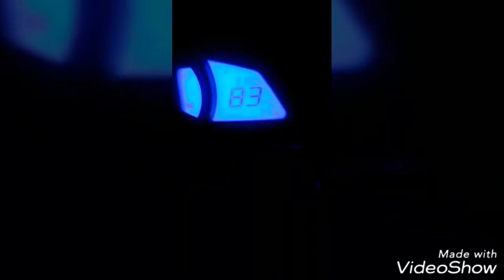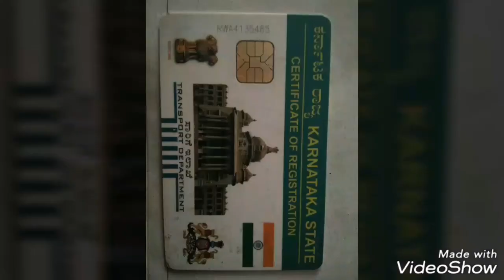Rx 100 orginal made in japan vs 200 ns sound repairing by rx raghu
rx 100 story vs 200ns